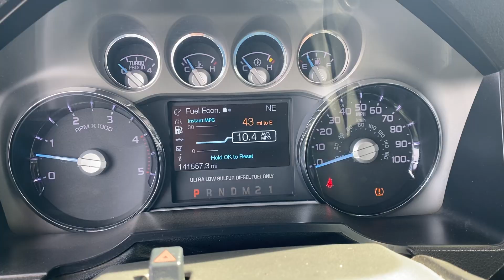2012 ford f250 lifted crew cab 4x4 lariat short bed - 6.7 powerstroke - automatic - 144,000 miles